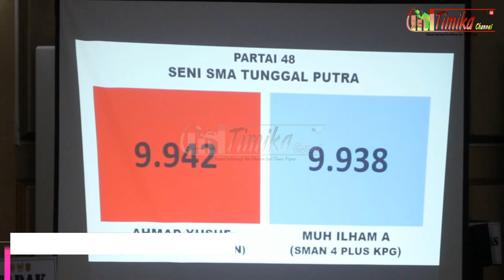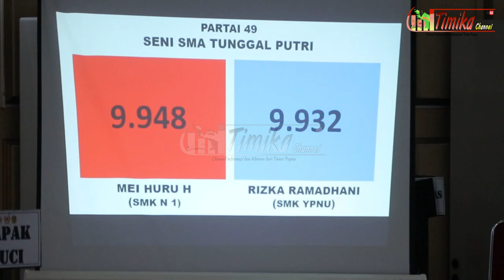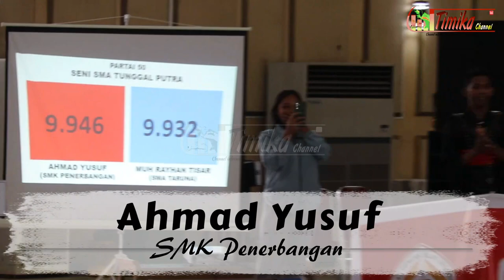𝐅𝐈𝐍𝐀𝐋 𝐏𝐄𝐍𝐂𝐀𝐊 𝐒𝐈𝐋𝐀𝐓 𝐀𝐑𝐓𝐈𝐒𝐓𝐈𝐂 || BUPATI CUP 2023 Kab.Mimika || Timika Channel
Pencak silat adalah suatu seni bela diri tradisional yang berasal dari Indonesia. Seni bela diri ini secara luas dikenal di Indonesia, Malaysia, Brunei, Singapura, Filipina selatan, dan Thailand selatan sesuai dengan penyebaran berbagai suku bangsa Nusantara (Indonesia). Unsur-unsur untuk membela diri dengan seni bela diri, yaitu dengan menggunakan pukulan dan tendangan. Pencak silat merupakan bela diri yang banyak diminati oleh banyak orang terutama masyarakat Indonesia.

Nenek moyang bangsa Indonesia telah memiliki cara pembelaan diri yang ditujukan untuk melindungi dan mempertahankan kehidupannya atau kelompoknya dari tantangan alam.[11] Mereka menciptakan bela diri dengan menirukan gerakan binatang yang ada di alam sekitar, seperti gerakan kera, harimau, ular, atau burung elang.[11] Asal mula ilmu bela diri di nusantara ini kemungkinan juga berkembang dari keterampilan suku-suku asli Indonesia berburu dan berperang dengan menggunakan parang, perisai, dan tombak, misalnya seperti dalam tradisi suku Nias yang hingga abad ke-20 relatif tidak tersentuh pengaruh luar.